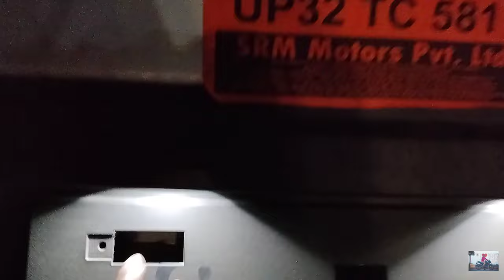Tata Nexon Facelift Headlight Night Review || इतनी Powerful Light 😱|| Nexon Cornering Lamp 🔥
Hello guys 😊

this video is about the Tata Nexon Facelift Petrol Variant. In today's video I have shown the visibility of the headlamp of Tata Nexon at night time. I have use both the lamps, upper as well as dipper lamps to show you the throw of its lights. For more queries you can ask me on instagram.